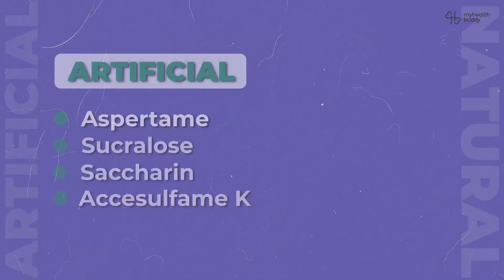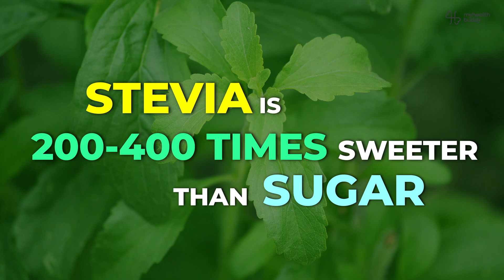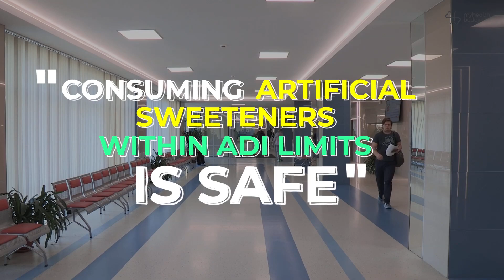Can artificial SWEETENERS cause CANCER? 😳 // MyHealthBuddy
Artificial sweeteners or non nutritive sweeteners are non-calorie sugar substitute that taste like sugar but don’t have sugar in them hence your blood sugar levels won't go up

Every artificialsweetener has a ADI which means acceptable daily intake i.e how you you can have per day without harmful effects and every artificial sweetener has a different ADI

People need to control their calorie intake while on diet and since these artificial sweeteners do not have calories and taste just like sugar, they definitely serve as a useful tool in people's weightloss journey.

MyHealthBuddy is an online coaching portal with an experience of coaching 30000+ women for  fatloss, bodytransformation , diastasis rectification, post natal weight loss through our 70+ internationally certified coaches. It’s a 5 point online program consisting of Diet Planning ,  Exercise , Sleep and Stress management along with Habit building .